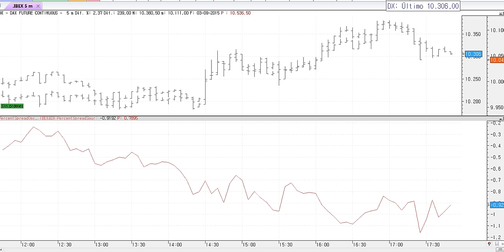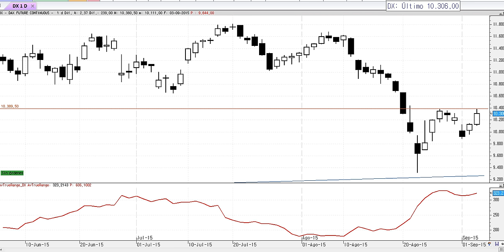Resumen en 90 segundos de mercados del jueves 3 de septiembre de 2015